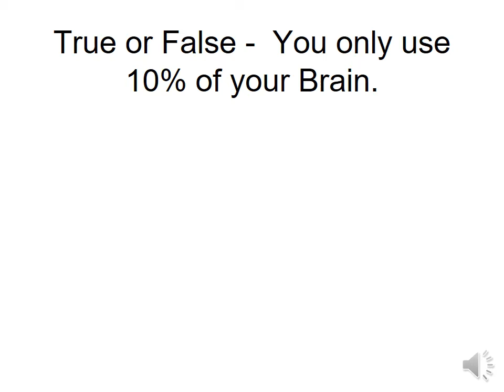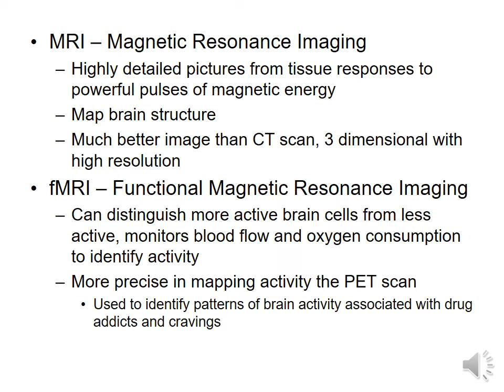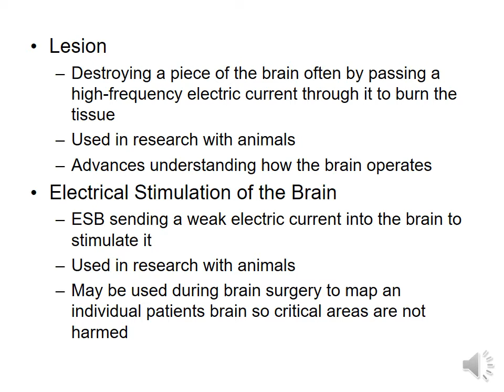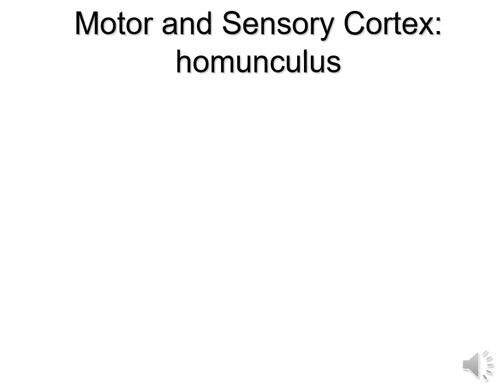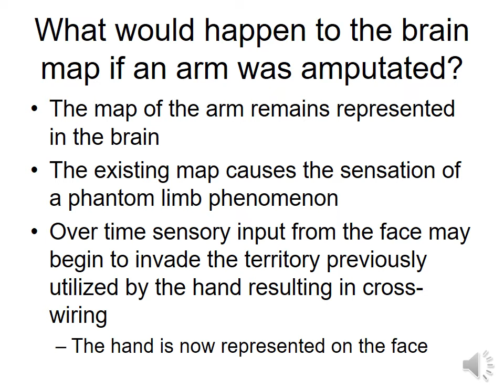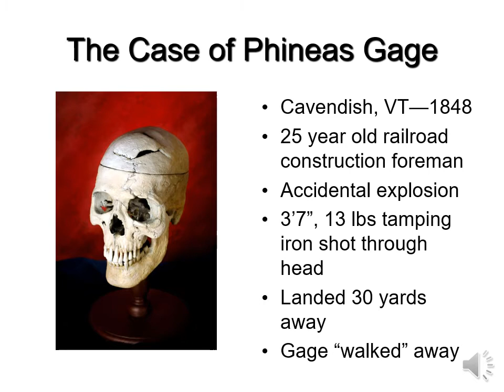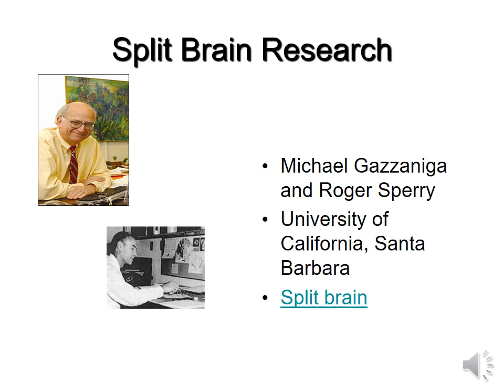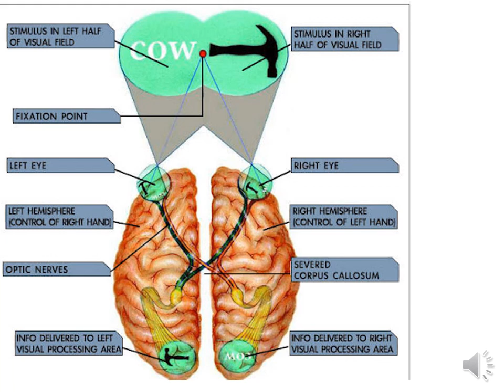Brain Lecture Scans, Hemispheric Specialization and Split Brain - Murphy